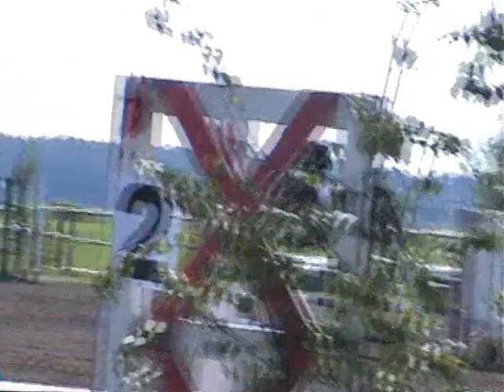Veronika Staňková a Šifra 1 Nymburk Hořátev 25.5.08